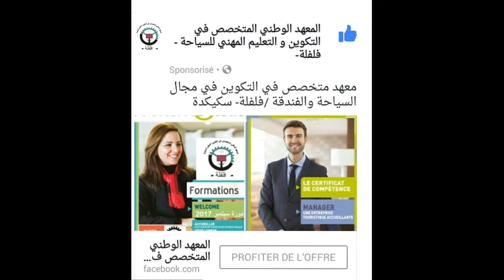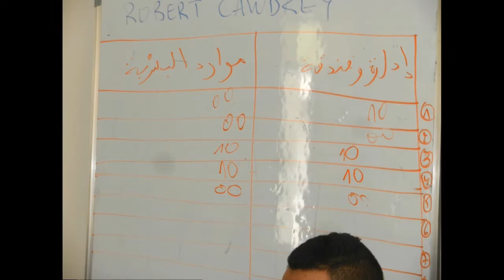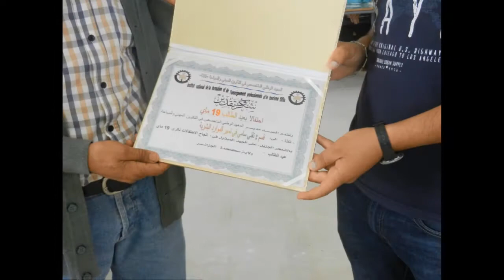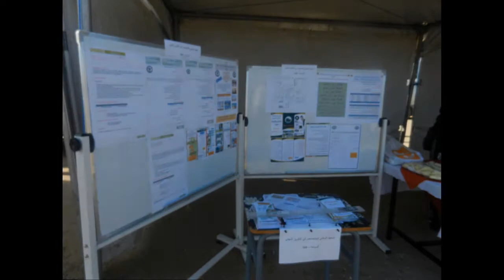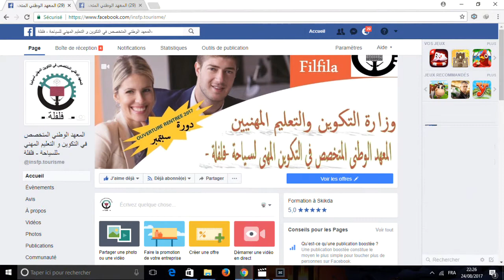بعض النشاطات المعهد الوطني للسياحة فلفلة سكيكدة سنة 2017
بعض  النشاطات المعهد الوطني المتخصص في التكوين المهني للسياحة فلفلة سكيكدة سنة 2017